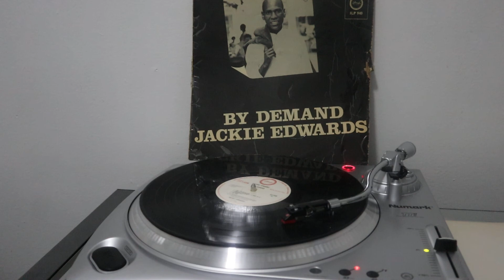Jackie Edwards: Somebody Help Me- By Demand 1966